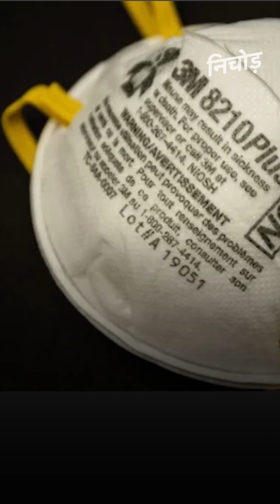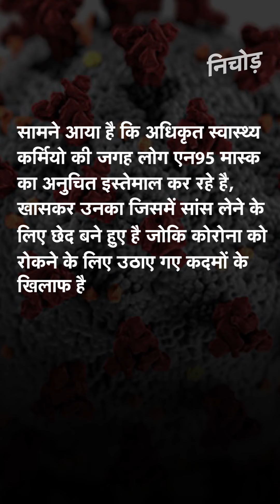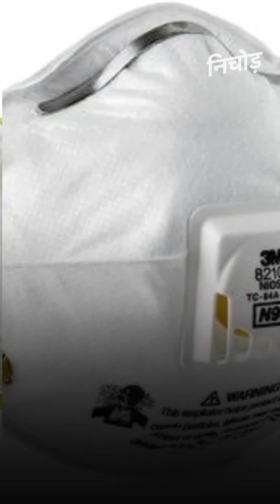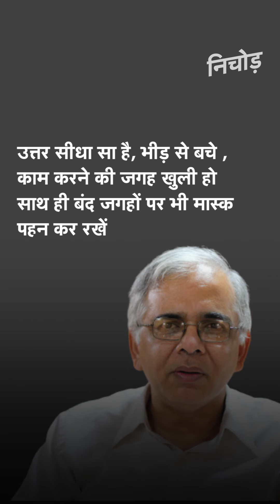N95 Mask से कोरोना के संक्रमण का खतरा! केंद्र की राज्यों को N95मास्क इस्तेमाल करने पर रोक की चेतावनी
एन-95 मास्क(N95 mask) को लेकर केंद्र सरकार ने सभी राज्य और केंद्र शासित प्रदेशों को चिट्ठी लिखकर चेतावनी दी है कि लोग सांस लेने वाले छिद्रयुक्त एन-95 मास्क(mask) का इस्तेमाल ना करें। ये मास्क वायरस(corona virus) को फैलने से बचाने के लिए नहीं है और इस्तेमाल करने वालों के लिए हानिकारक हो सकते हैं। सरकार की ओर से जारी एडवाइजरी का पालन करने की सलाह दी है।

The health ministry today has warned against "inappropriate use of N95 masks, especially those that contain respiratory valves" by the citizens. In a letter to all states and union territories, Rajiv Garg, the director general of health services, ministry of health said "It is to bring to your knowledge that the use of valved respirator N95 masks is detrimental to the measures adopted for preventing the spread of coronavirus as it does not prevent the virus from escaping out of the mask."